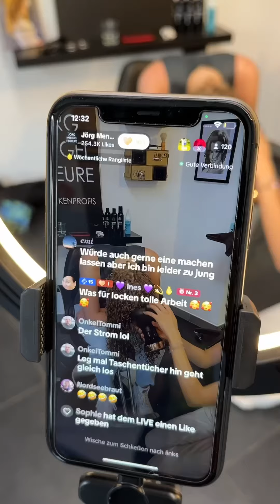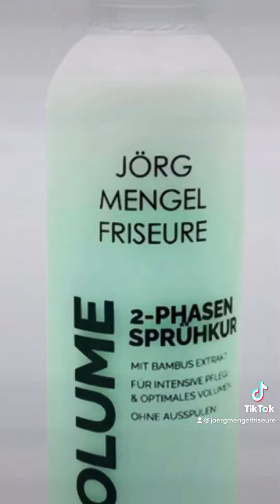EXTREM VIELE HAARE UND EINE SPIRALWELLE VON DEN LOCKENPROFIS 🫵✅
CURLS ✅ UNSERE EIGENE LOCKEN PFLEGE LINIE FÜR NATURLOCKEN UND DAUERWELLE FINDET IHR IN UNSEREM ONLINE SHOP AUF UNSERER WEBSITE